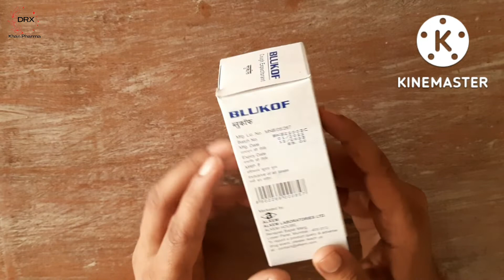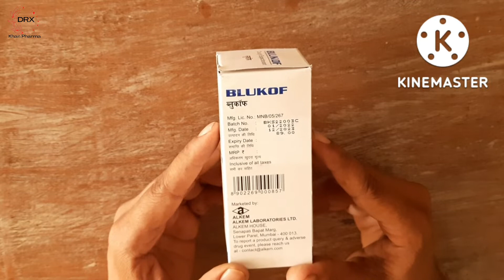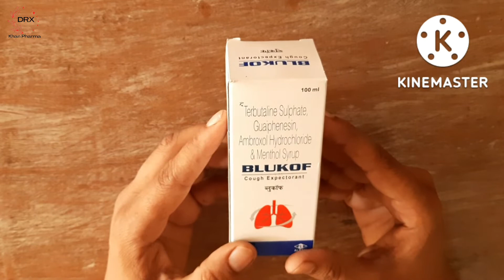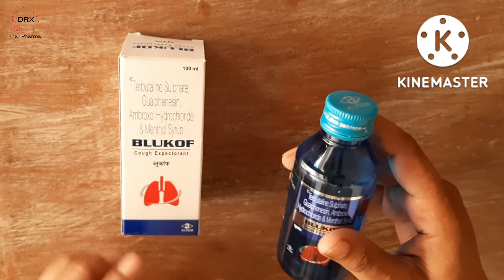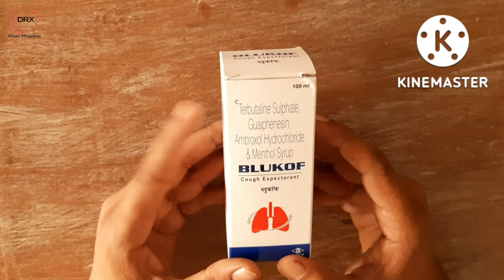Blukof Syrup in hindi | खांसी जुकाम सांस लेने दिक्कत, बलगम को बहार निकालने में Expert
Maine is video me blukof syrup ke bare mein jankari di hai jiska composition terbutaline sulphate guaiphenesin ambroxol hydrochloride and menthol hai jiska use khansi ko thik karne ke liye kiya
 jata hai sath hi balgam ko bahar nikal ne me help karta hai
I hope jankari pasand aayegi

Topic Covered
1) blukof syrup uses in hindi
2) blukof syrup dose price and side effects in hindi
3) balgam Bali khansi ka ilaj
4) balgam wali khansi kayse thik kare
5) balgam wali khansi ka syrup
6) cough expectorant syrup in hindi